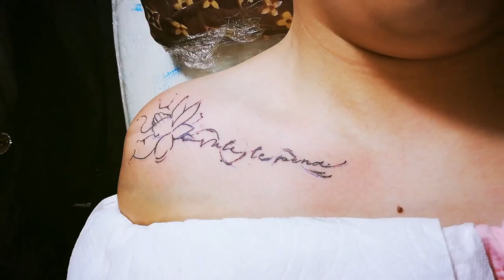First Tattoo ni Kambal! Inked By Jerome Perez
Hanggang sa tattoo kambal parin tayo 🌺 haha!